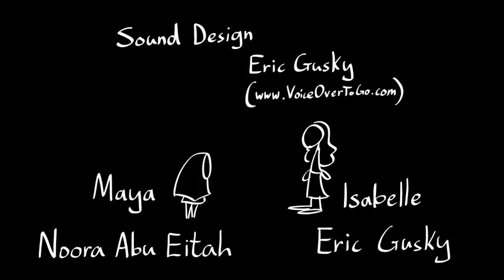A Failure to Communicate ( Subtitulado / CC Subtitled)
Video original en el canal de Tyler Legrand.
Subtitulado en Español.
English Descriptive Subtitles.